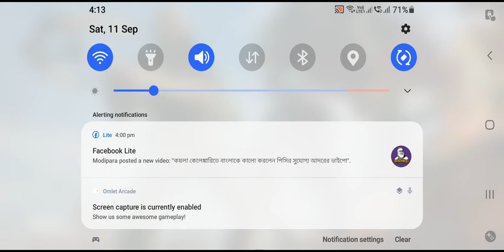Back to back MVP in BGMI TDM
My name is Rahul Das AKA Demon God Redx DX, I am an engineering graduate on Electronics and Communication Engineering. I make videos as my hobby.
Here you are watching me play BGMI on my SAMSUNG GALAXY M31